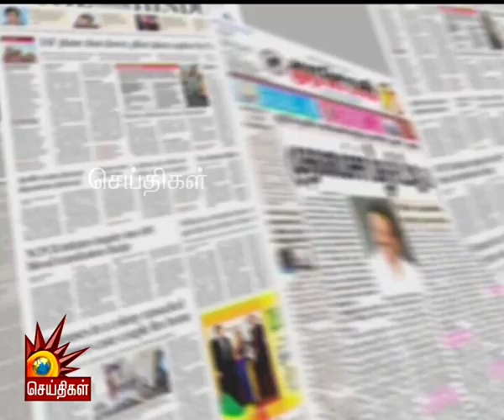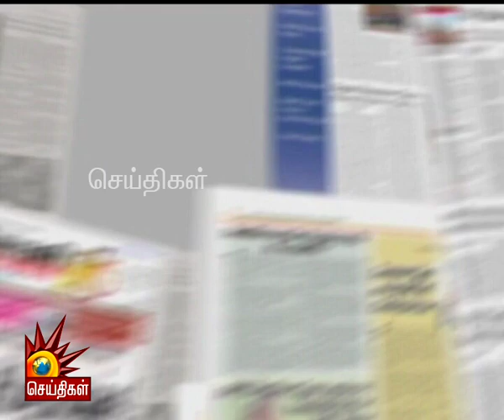குஜராத் படுகொலை வழக்கு: கடைசி நேரத்தில் நீதிபதி திடீர் மாற்றம் - நாடும் ஏடும்